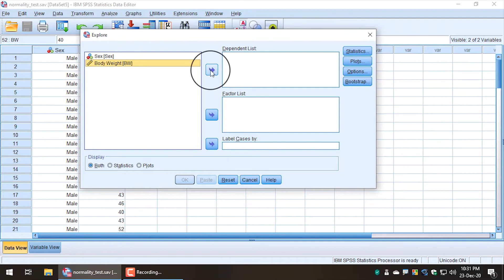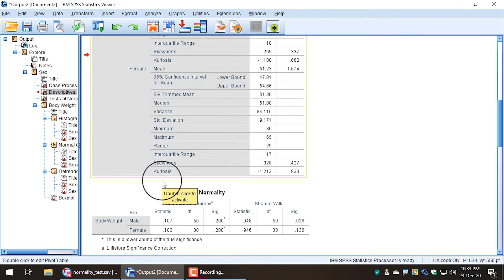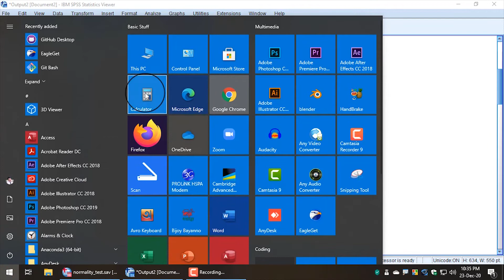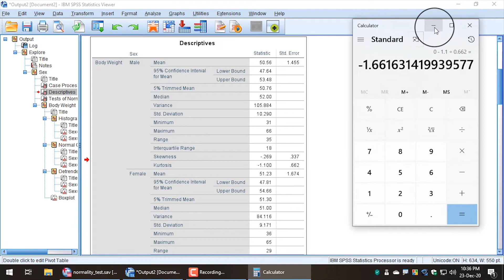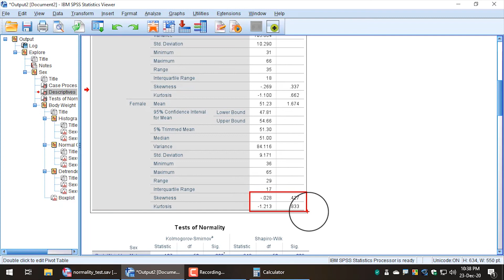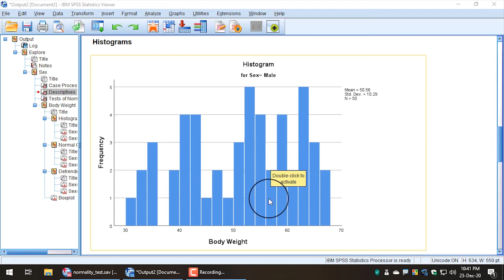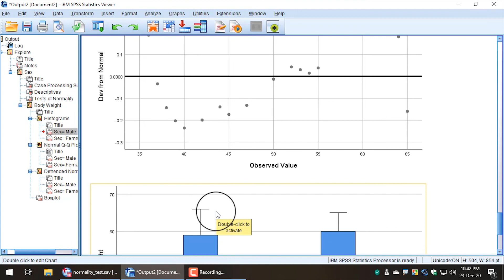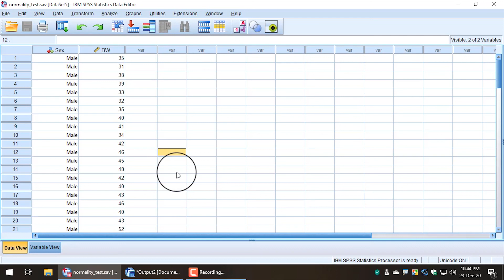SPSS Bangla Tutorial 👉 Tests of Normality in SPSS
SPSS এর উপর নির্মিত এই ভিডিও লেকচারে Normality Test নিয়ে আলোচনা করা হয়েছে।